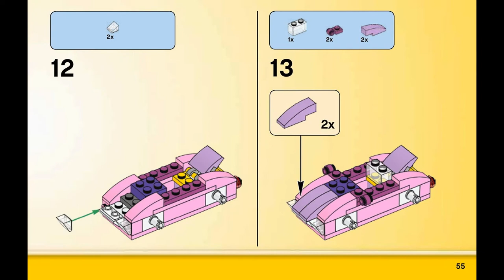Car (how to build) | LEGO CLASSIC 10702